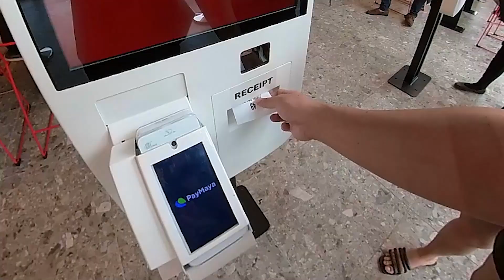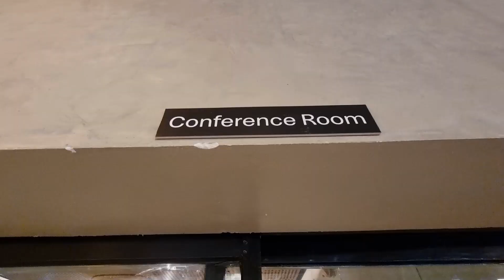Overnight sa MCDO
Tumira ako sa pinakamagandang mcdo dito sa pilipinas, madaming kakaiba at bagong features ang mcdo na toh at sobrang ganda at welcoming ng mga tao.